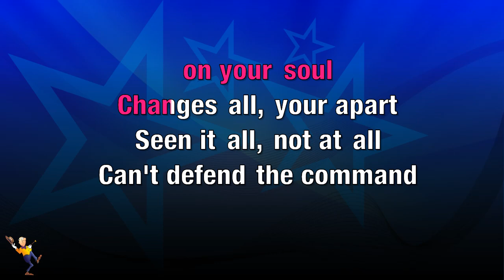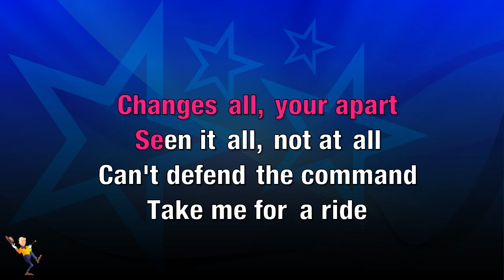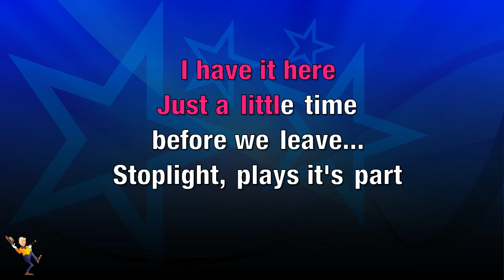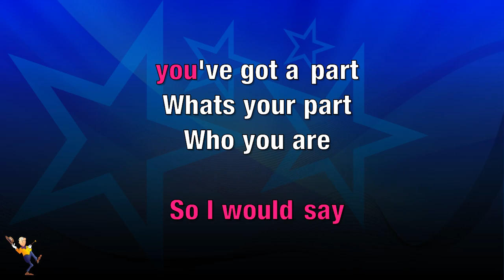Who You Are - Pearl Jam (KARAOKE)